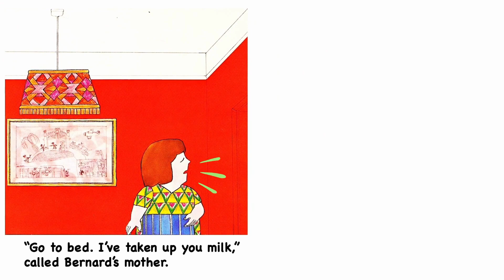Not Now, Bernard by David Mckee ( Children Books Read Aloud ) Animated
Not Now, Bernard is a children's picture book written and illustrated by David McKee. It is widely considered a modern classic.

“If we are ignored or badly treated, there's something inside of us that starts to rise up and we react. And that's something we have to control, and it's not always easy. Bernard realises he's going to be eaten by a monster – and he is.”

Author: David McKee
Illustrator: David McKee